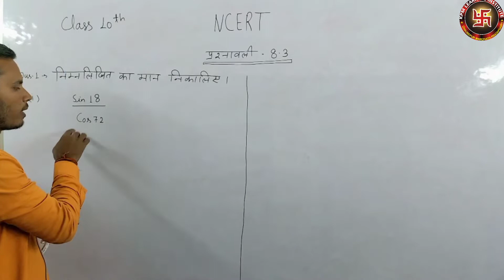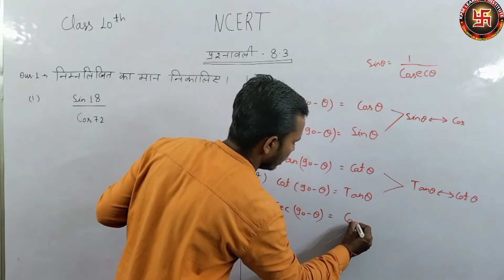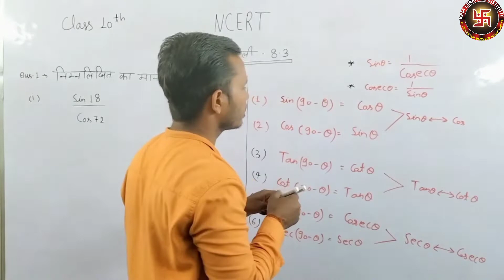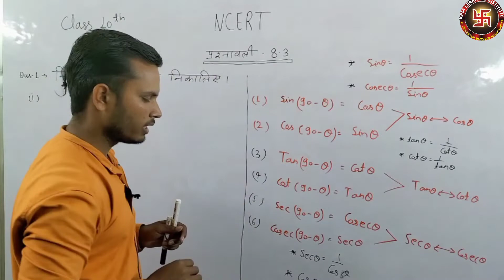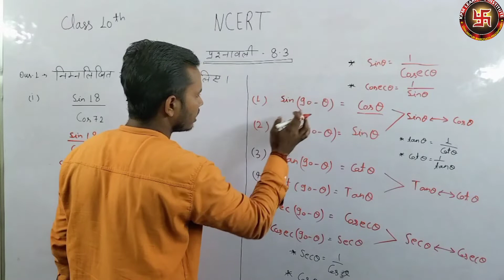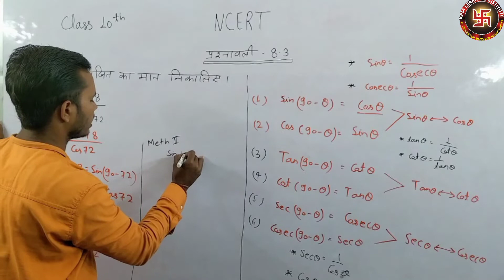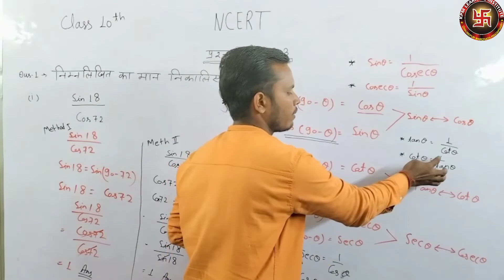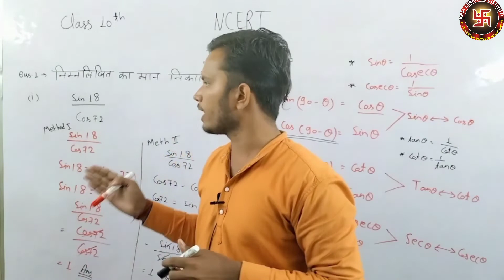Trigonometry Class 10th Exercise 8.3 Ncert pattern.